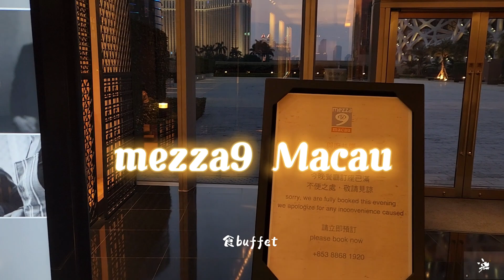［賭神遊澳門] 全澳門最難訂自助餐｜ 新鮮龍蝦海鮮即點即做｜食盡Mezza9